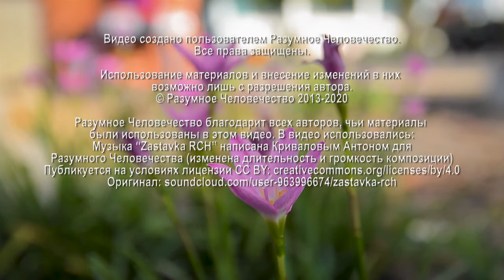Раскрещивание Для Беременных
Можно ли провести раскрещивание при беременности? Почему ребенку важно отдельно проходить раскрещивание после рождения? На эти вопросы отвечает Елена, целительница, на еженедельной онлайн-встрече.